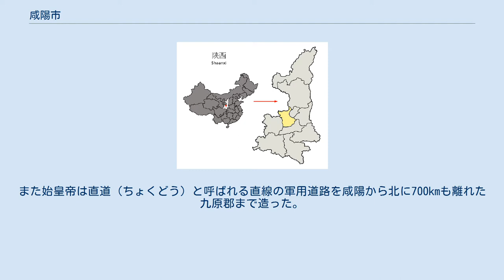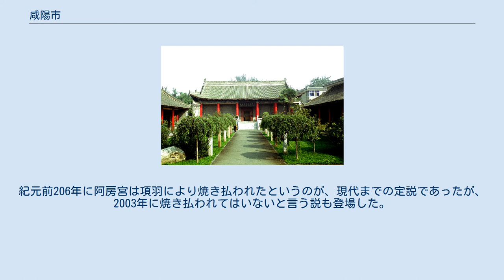咸陽市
咸陽市（かんようし）は、中華人民共和国陝西省に位置する地級市。
かつては秦朝の首都として大いに栄えた。
風水においては山・丘・阜などの南側、河・江・川・湖などの水辺の北側を陽と言う。
この都市は九嵕山（きゅうそうざん）の南、渭水の北に当たり「咸（みな）陽」なためにこの名前がついた。
 紀元前352年に孝公が咸陽城を造り、都をここに移した。
その後、始皇帝により阿房宮造営の大規模な工事が行われ当時としては稀な巨大都市になっていった。
始皇帝死後も工事は続けられたが、二世皇帝胡亥・三世子嬰の代になっても阿房宮は未完成のままであった。
また始皇帝は直道（ちょくどう）と呼ばれる直線の軍用道路を咸陽から北に700kmも離れた九原郡まで造った。
紀元前206年に阿房宮は項羽により焼き払われたというのが、現代までの定説であったが、2003年に焼き払われてはいないと言う説も登場した。
ちなみに、その後楚漢戦争に勝利した劉邦により、渭水を渡って咸陽南郊の長安を前漢王朝が築城し首都に定め、長安が繁栄していった。
 3市轄区・2県級市・9県を管轄する。
 邠県分区 三原分区 咸陽専区(1949年-1952年) 咸陽市(第1次) 咸陽地区(1961年-1983年) 咸陽市(第2次)